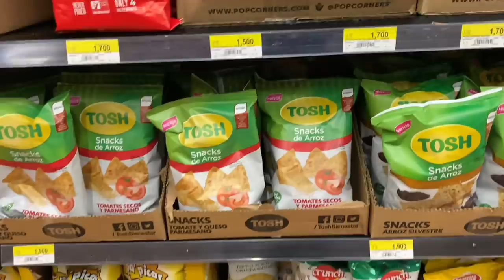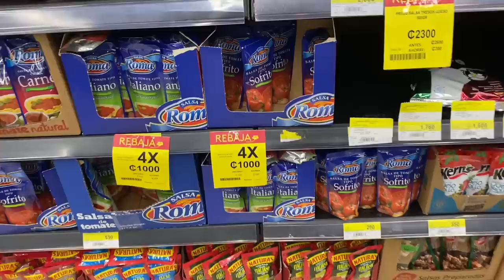Mi NOVIO me HABLA en su DIALECTO CHINO por 24 HORAS |RETO| Challenge |Cocochickyy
🕺🏻ABRE 🕺🏻
🕺🏻ABRE 🕺🏻
🕺🏻ABRE 🕺🏻

OMG AMIGUINES!!!
Este video fue como adivinar a lo que mi novio decía, me divertí bastante. Me di cuenta que hay muchas palabras parecidas en Enping de Cantonés.También hice una pequeña sesión de preguntas y respuestas que me hicieron en Instagram.
Les gustó el video? Cuál te gustaría que hiciera?
Si llegamos a los 13.000 likes amiguines, hago el video que les prometí. Qué opinan?

I did this 24 hours challenge in which my boyfriend talks to me in Enping dialect (Chinese dialect). It was fun to film.